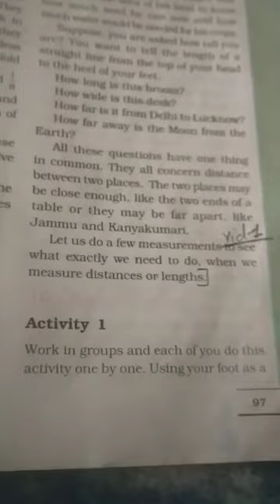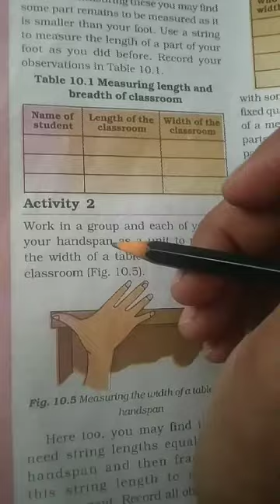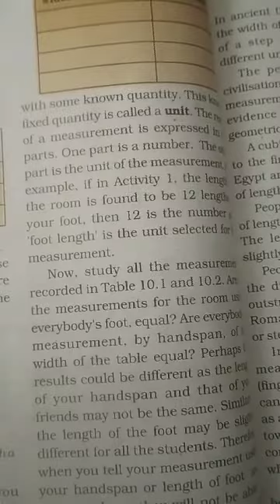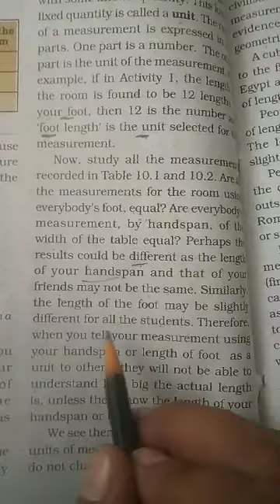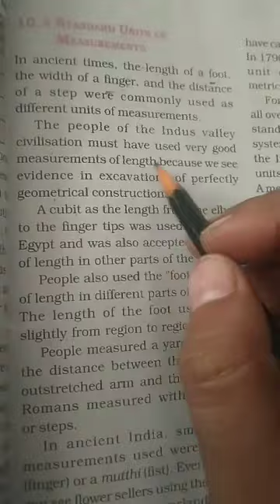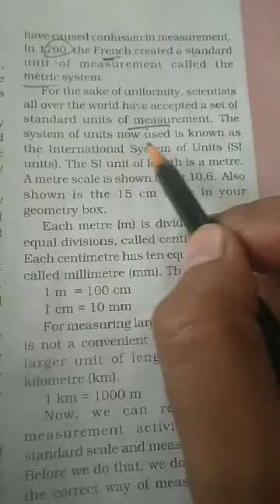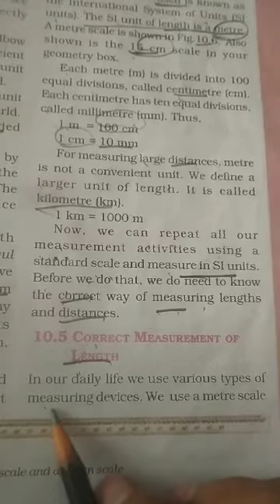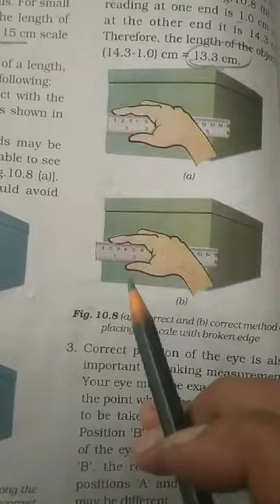Science :Class- 6 Chapter -10 Motion and Measurement of Distances. (Video-2)